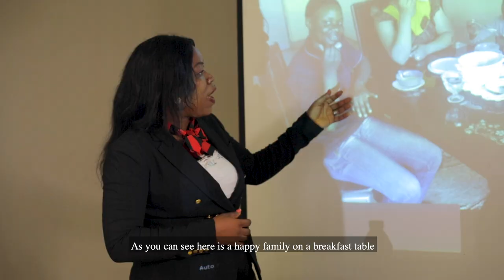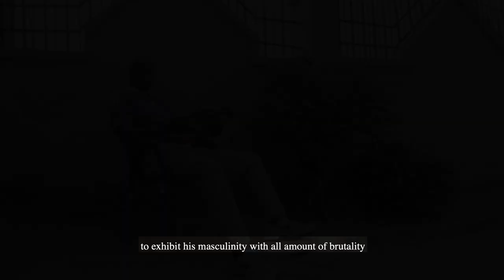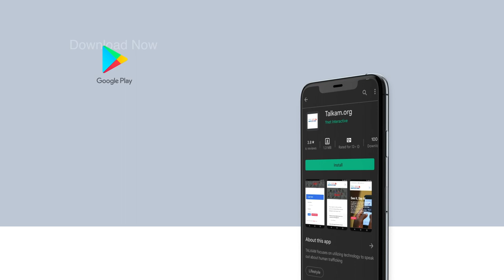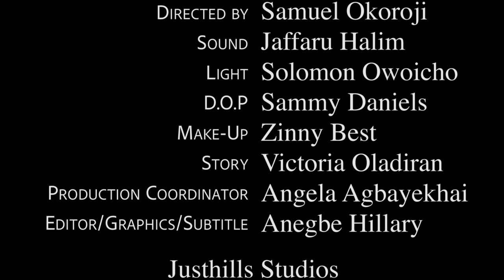THE SCAR (A Gender Based Violence Story)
The Scar  Many have died, millions of women and girls are currently trapped in this new pandemic! Going through varying degrees of agonies in domestic violence today.

Apart from the death of victims, the most tragic consequence of Sexual and Gender Based Violence (SGBV), especially domestic violence is the long term emotional injuries often resulting in post-traumatic disorder. A prevalent factor complicating the  experience of victims is the deep-seated culture of silence in our society.

Using this short piece - The Scar NAPTIP Drama Club tries to capture the reality of GBV and Domestic Violence and the excruciating pains of victims as well as guide the victim and the society on how to Break the Culture of Silence

 Support NAPTIP's effort to rescue millions of women and girls going through varying degrees of agony in domestic violence today.

 Watch, comment on and share this clip widely